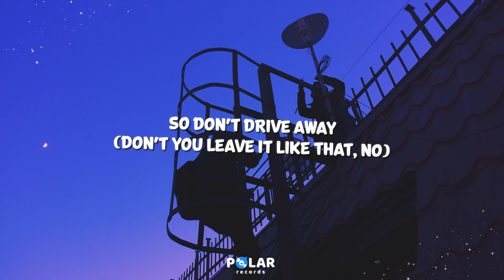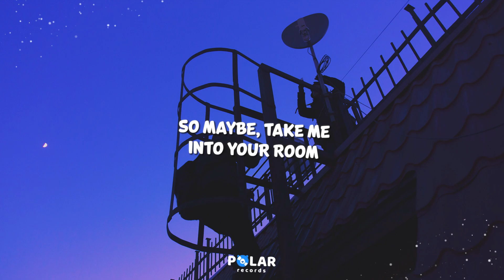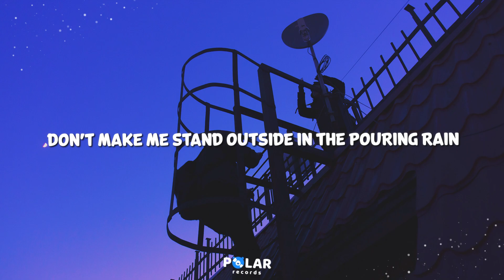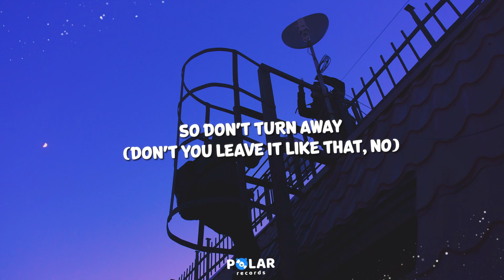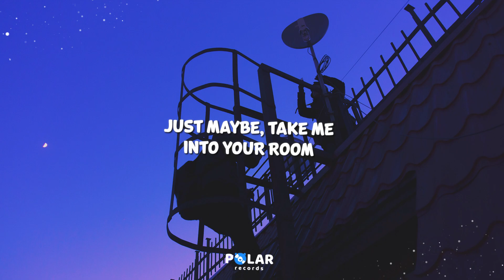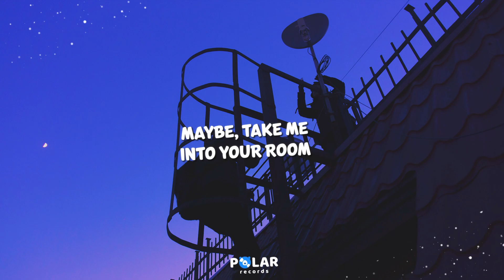Holly Humberstone - Into Your Room (Clean - Lyrics)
🎤 Lyrics | Holly Humberstone - Into Your Room (Clean)

I will run
After your moving car
And I will follow you
Hmm, you’re my northern star
So don’t drive away (don’t you leave it like that, no)
You don’t know how much I need you
Yeah I feel the weight (when you leave me so sad, no) it’s crushing me
I hate to think how bad I treated you
(Oh yeah)
So maybe, take me
Into your room
Without you my soul is eternally doomed
You’re the centre of this universe
My sorry - revolves around you
(yeah, yeah)
No I can’t do without you
I’m throwing stones at your window
To get you to notice me
Don’t make me stand outside in the pouring rain
With a freshly ripped human heart from my ribcage
And a boom-box
How pathetic babe
So don’t turn away (don’t you leave it like that, no)
You must know how much I need you, need you
Yeah, I can feel your pain (I’m in love with your sad soul)
Maybe, take me
Into your room
(yeah, yeah)
(yeah, yeah, without you)
Oh oh, oh oh
No I can’t do without you baby
Maybe, take me
Into your room
My sorry - revolves around you, you
(and again)
Maybe, take me
Into your room